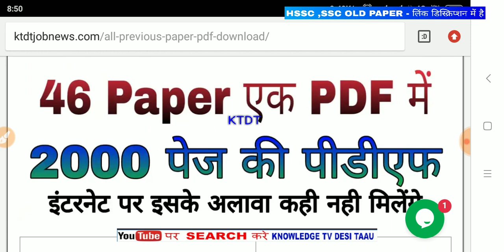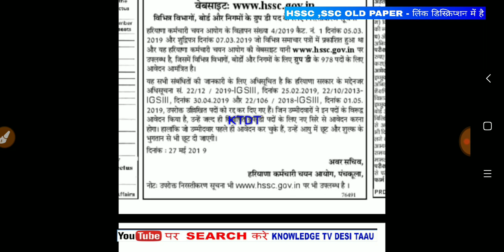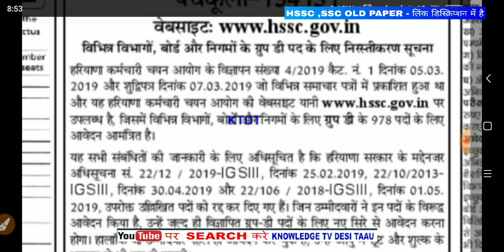HSSC Group D Bhrti Cancelled || Haryana Group D Bhrti will Reopen Again || Hssc group D 978 - 2019